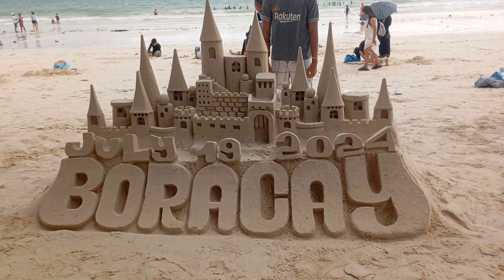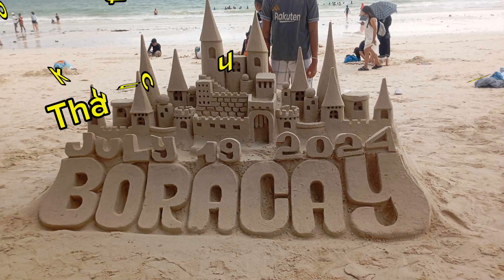Boracay Surfing 🌊🏄 and Sand Castle 🏰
Hello everyone welcome to my video as I  feature surfing and sand castle here in Boracay.

Happy Watching!